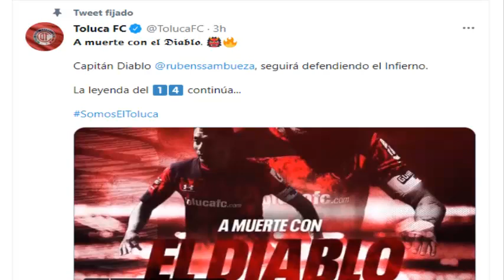😭💣✅BUENAS NOTICIAS |TOLUCA FC HACE OFICIAL LA RENOVACION DEL CAPITAN RUBENS SAMBUEZA PARA EL AP 2021